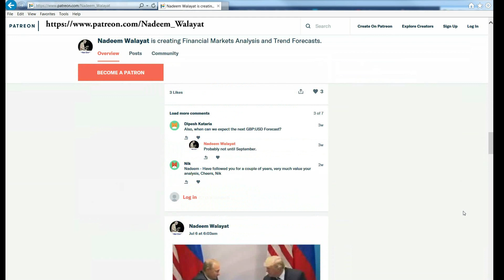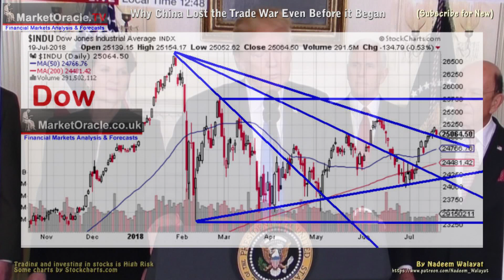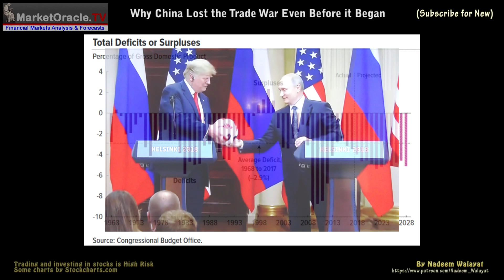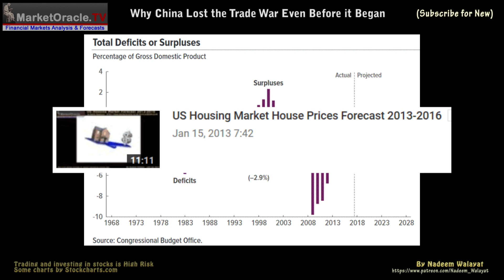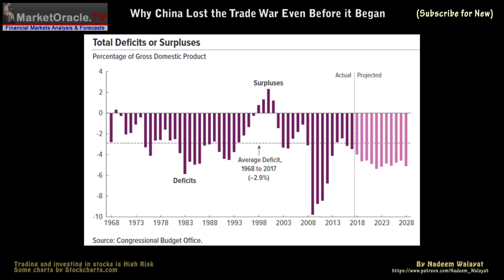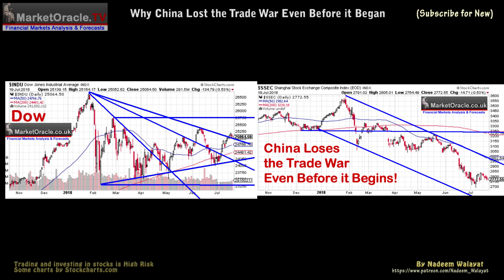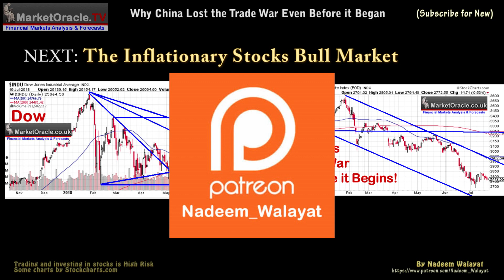Why China Lost the Trade War Even Before It Began - SSEC Stocks Index (1 of 7)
In this series of videos I will seek to conclude in a detailed trend forecast for stock stock market for the whole of the remainder of 2018. This analysis is based on my articles beign posted at the market oracle site. So to get immediate First Access to ALL of my analysis and trend forecasts then do consider becoming a Patron by supporting my work for as little as just $3 per month.

Trumponomics in a nutshell can be summed up as a mish mash of policies built on tweets that has surprisingly so far delivered relative stock market strength for the broad US markets this year that has the Dow currently trading at 25,064 marginally up from at the start of the year opening level of 24,720 whilst standing up 7.5% a from its early April low of 23,300. So as the Dow chart illustrates the stock market has refused to FALL this year despite the chaos of the unfolding trade war that has been the focus of the mainstream press for 2018.

This analysis continues in part 2 that will take a look at the inflationary stocks bull market. Whilst for immediate first access to all of my analysis then do consider supporting my work by becoming a Patron for as little as $3 per month.

Why China Lost the Trade War Before it Even Began - SSEC Stocks Index (1)